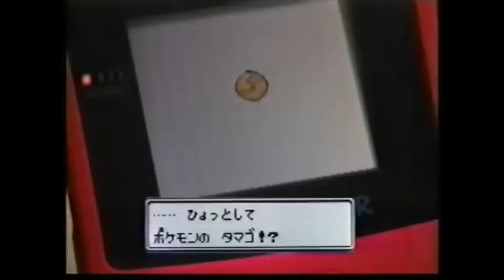I visited a REAL city from Pokémon!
Pokémon Gold/Silver/Crystal were the best Pokémon games ever made, beaten out ONLY by the DS remakes.  I always thought it was cool how the fictional places from the games were based off real Japan, and I thought I'd introduce some of the real places Kyoto.

Come on as we go on a real-life Pokémon adventure!!!